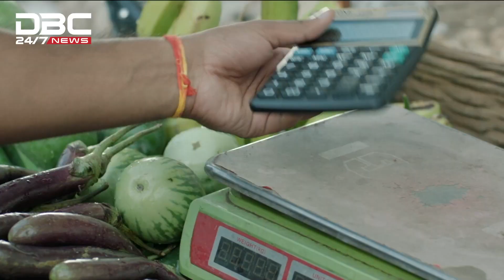ঢাকা-১৭ আসনের উপনির্বাচনে প্রচারণায় ব্যস্ত প্রার্থীরা | DBC NEWS